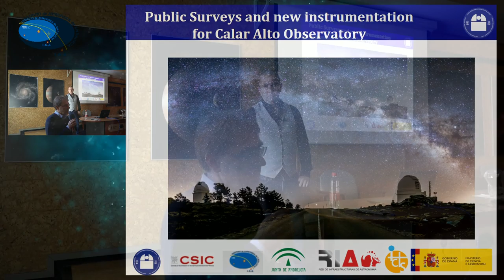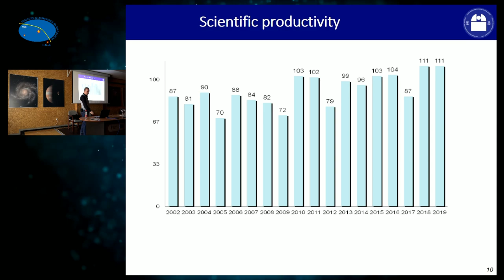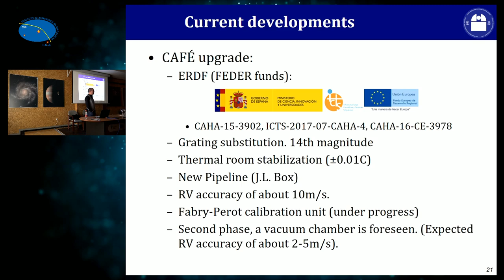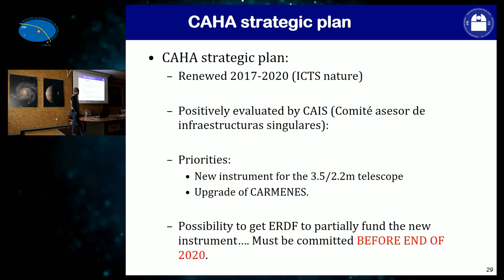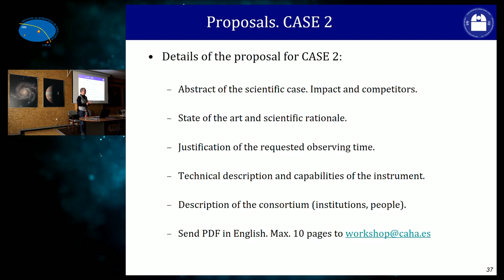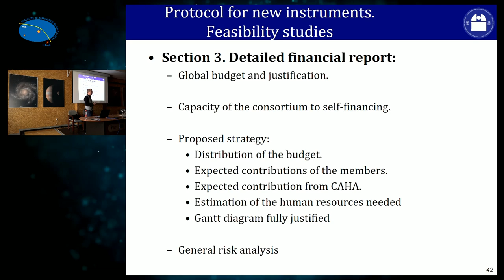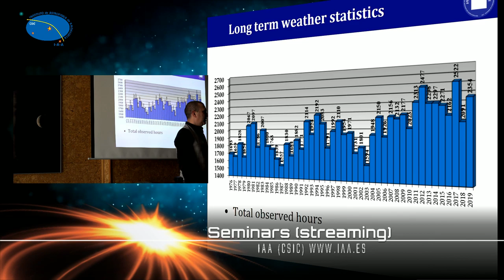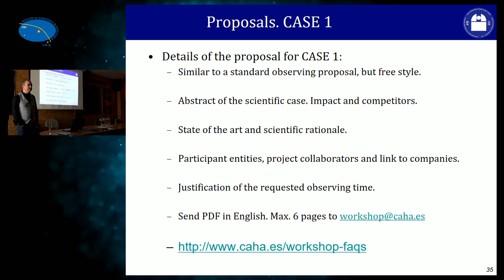Dr. Jesus Aceituno - Public Surveys and new instrumentation for Calar Alto Observatory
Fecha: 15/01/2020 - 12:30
Conferenciante: Dr. Jesus Aceituno
Filiación: Calar Alto Observatory, Spain.